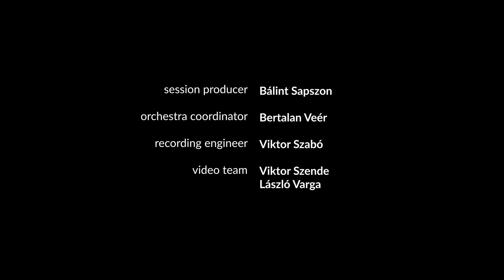Modality for clarinet solo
Amazon Audio Album Music for Solo Clarinet

Tune altered to various modal versions (mixolydian, harmonic minor and octatonic)
It starts as a sort of waltz (3/4) and ends in a 4/4 version of the harmonic minor.

Performed by József Dávid